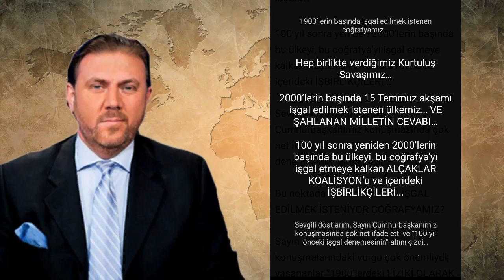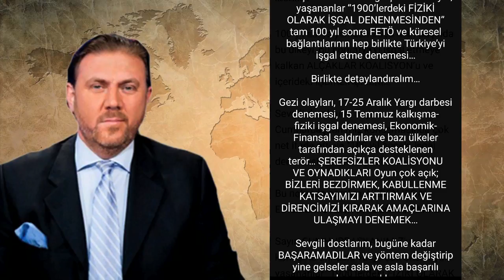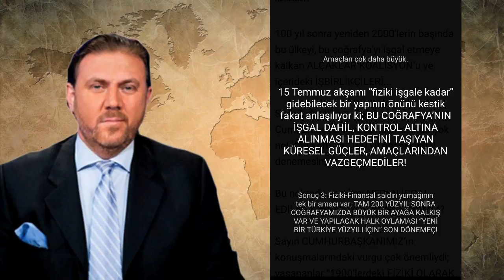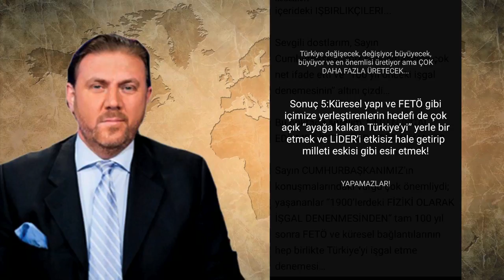Yiğit Bulut - İşgal edilmek istenen coğrafyamız ve nedenleri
12 Şubat 2017 - Star Gazetesi